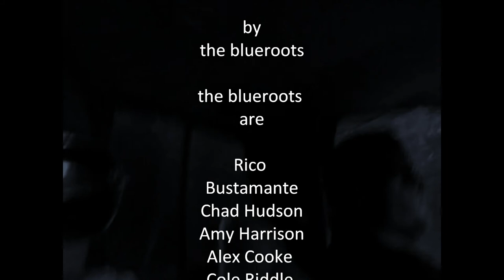the blueroots - Going under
Going under is off of ballad of a poor ramblin man blueroots forth album it was filmed on a stretch of the broad river sc